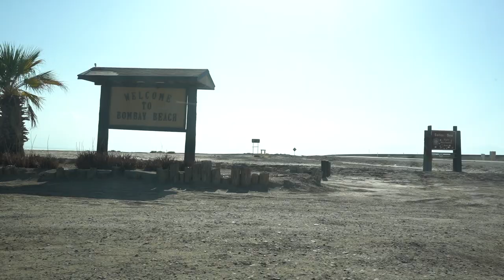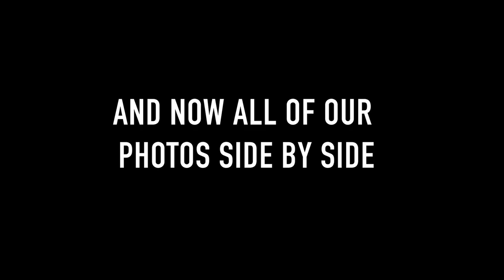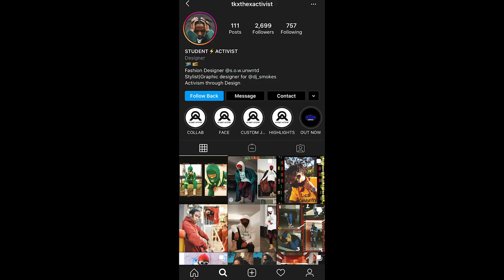3 Photographers 3 Visions 1 Location (Bombay Beach)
I really like making these videos because it's cool to show how everyone see's a location being shot differently. It's refreshing to see my friends ideas and how they are different than mine. I hope you guys enjoy this one.